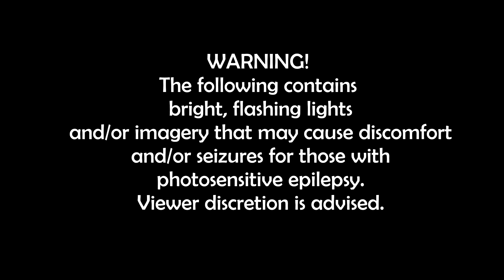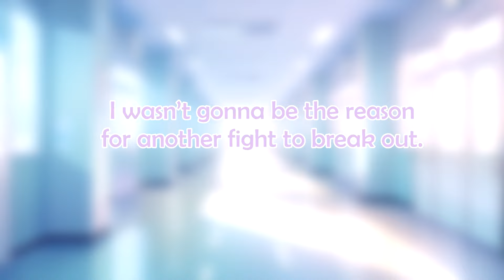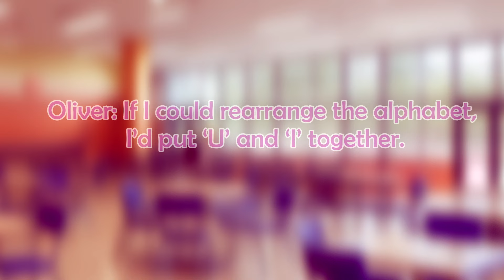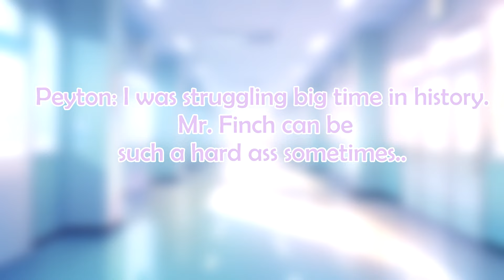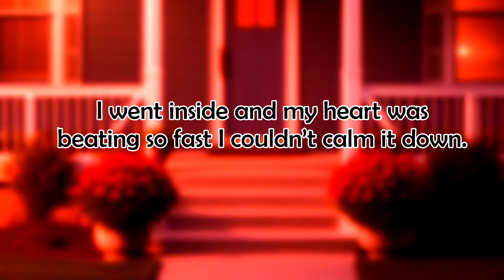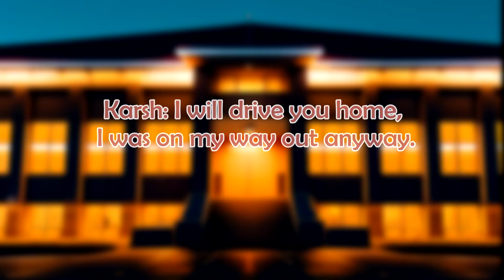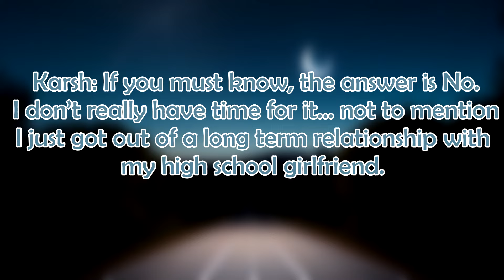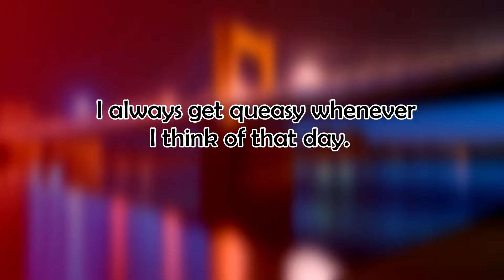Say It (The Podcast) | SEASON 1 - EPISODE 6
This story follows the life of Maxine Lore along with her friends as junior's in highschool. Where she is just trying to figure out who she is, who her real friends are, and what the secret her old friend has been keeping from her. In time, They grow together through all the adventures, heartbreaks, and more. This story consists of Romance, Drama, and even true events from real life.

(THIS PODCAST CONTAINS FOUL LANGUAGE, SENSITIVE TOPICS AND IS NOT SUITABLE FOR ALL AGES)

This project is based off the Roleplay minecraft series created by me on Youtube. I look forward to this amazing journey of the recreation of Say it. The podcast will also have new original content, also including new characters into the mix.
🌸Thank you all so much for the patience and support for this new transition! We are excited to
share this with you all and hope you like this new version!
{CASTING}
Maxine - Taiga
Wren - itsmetera
Maya - Rainbowz
Savana - minimyth
Peyton - Ram
Tobias - PostermanA
Oliver - Christian O'Boyle
Farah - poisonxgamer
Mr. Kingston (Karsh) - Jay
Jane - 4Mins
Mrs. Fiona - Lauren Tracy
Medic - MeghanZiki
MUSIC CREDITS